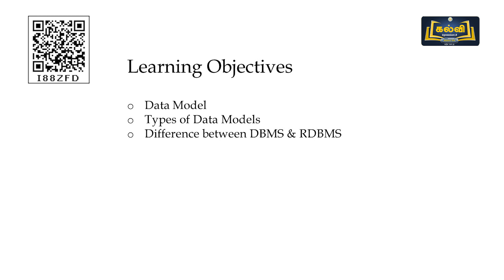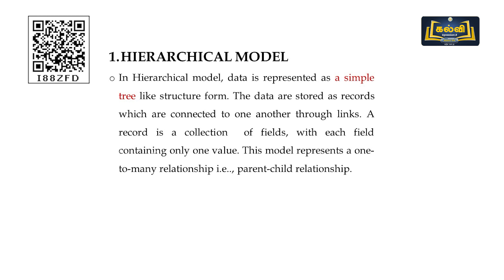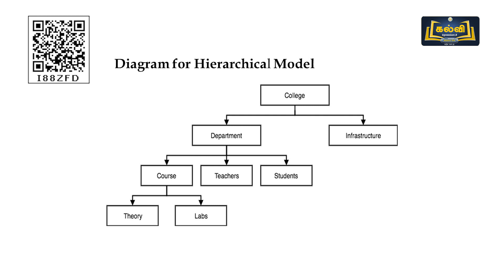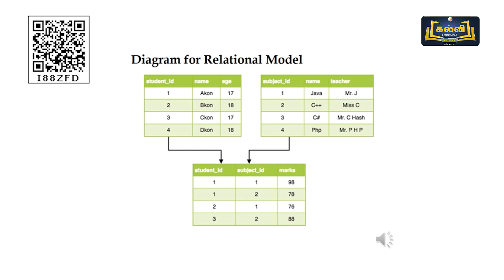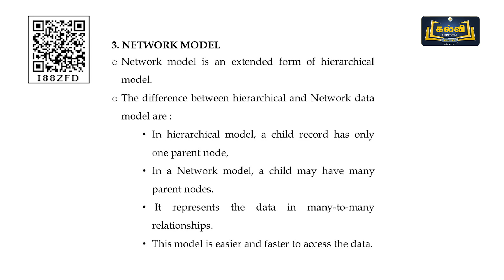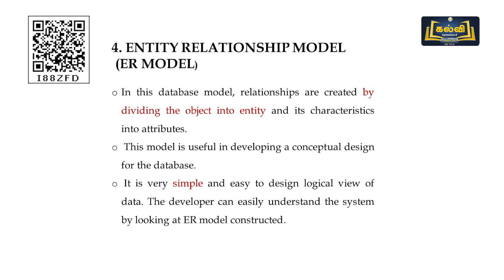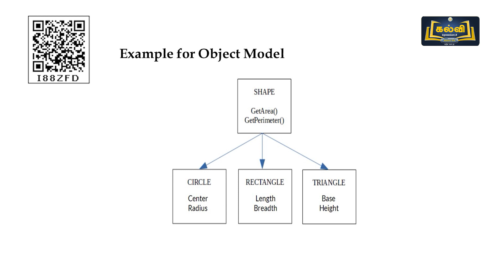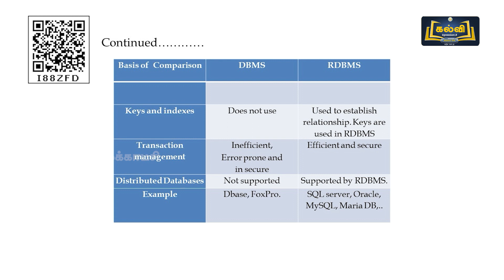Class 12 | வகுப்பு 12 | கணினி அறிவியல் | தரவுத்தள கருத்துருக்கள் | அலகு 11 | பகுதி 2 | KalviTV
இப்பாடத் தொகுப்பில் அலகு பதினொன்று பகுதியில் உள்ள "தரவுத்தள கருத்துருக்கள்" என்ற தலைப்பினைப் பற்றி ஆசிரியர் விளக்குகிறார்.